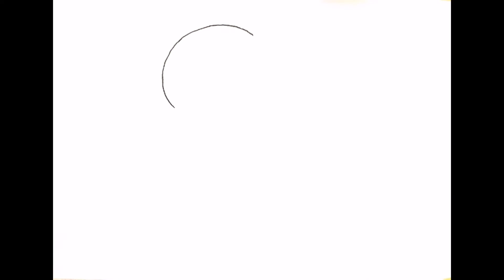How to draw BABY ANGEL step by step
Easy to draw a cute angel baby step by step || baby angel drawing || baby angel drawing tutorial || angel baby drawing easy || draw baby angel drawing || drawing arts